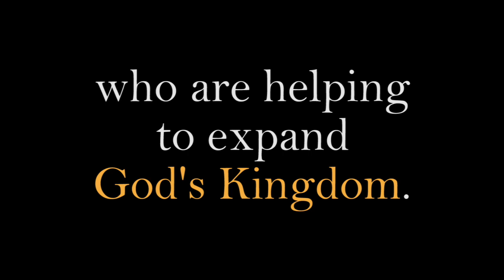2018 AC Deacon Video